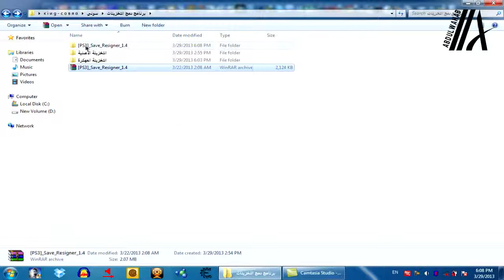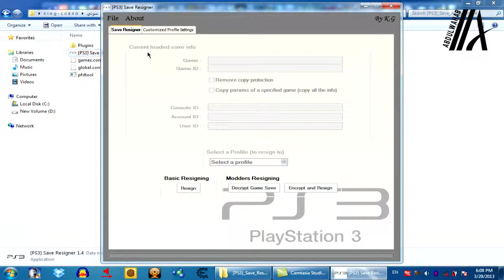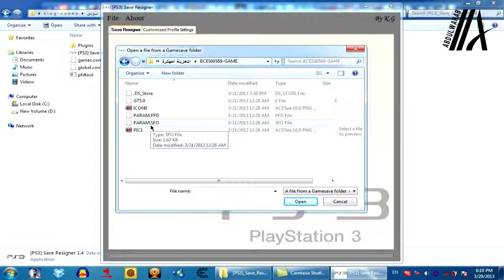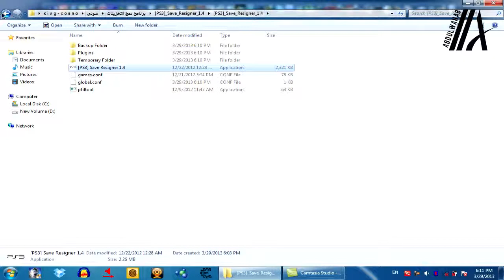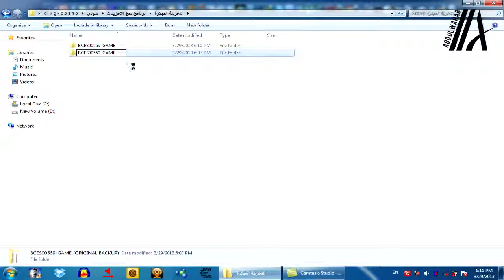شرح برنامج دمج التخزينات PS3 Save Resigner + رابط التحميل YouTube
الاكواد :
D413B89663E1FE9F75143D3BB4565274
6B1ACEA246B745FD8F93763B920594CD53483B82
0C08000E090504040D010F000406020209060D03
D1C1E10B9C547E689B805DCD9710CE8D

* سبسكرايب لمشاهدة كل ما هو جديد